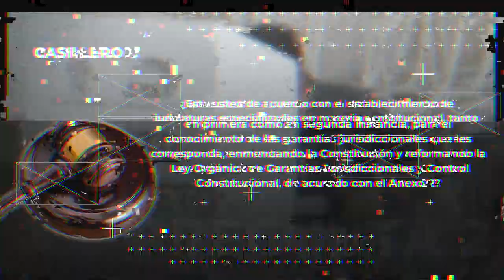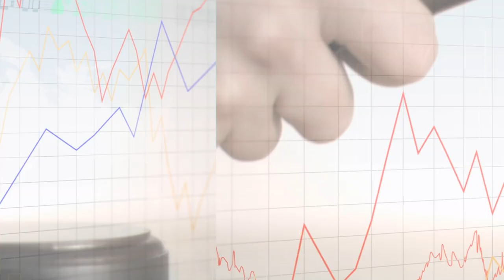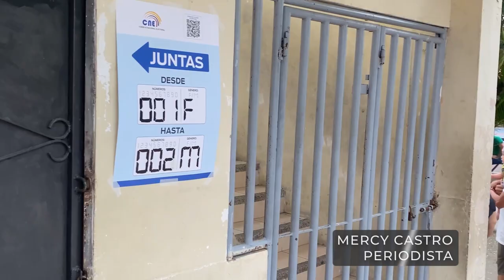Consulta Popular: Judicaturas especializadas en veremos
Los sí de la Consulta también dependen de recursos. Para hacer efectiva la pregunta 3, sobre la creación de judicaturas especializadas en materia constitucional, el Gobierno debe desembolsar más de $14 millones para que se cumpla la voluntad ciudadana.